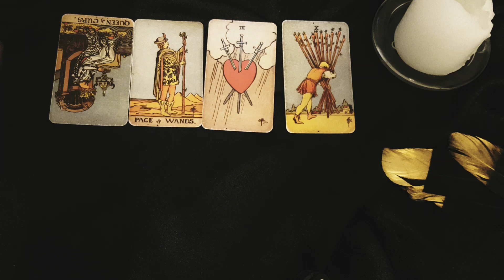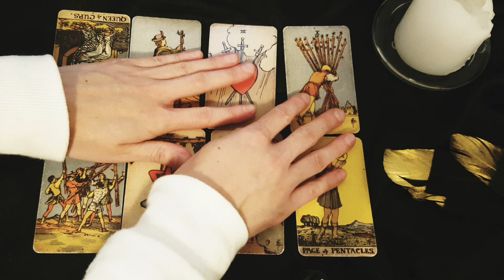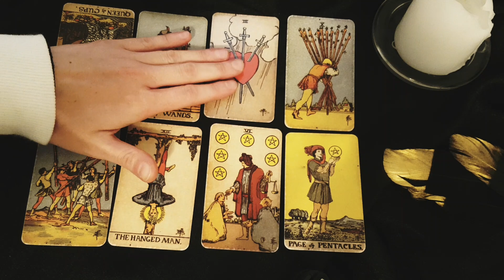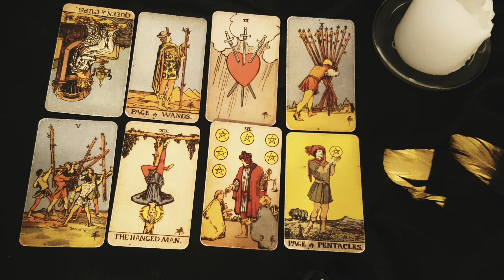THIS DM REGRETS HOW THEY TREATED YOU ...THEY IGNORED YOU & HURT YOU BUT NOW ALL THEY WANT IS YOU!!!